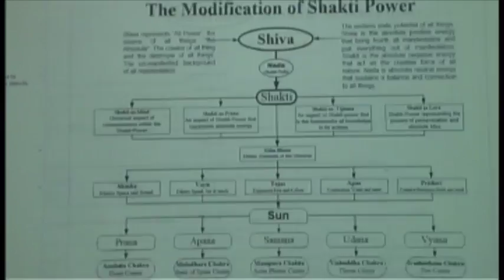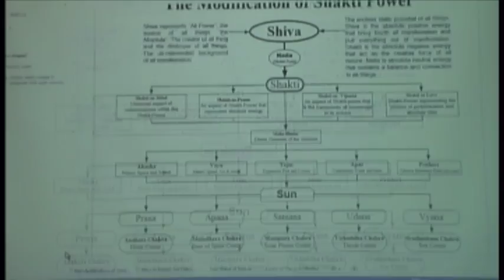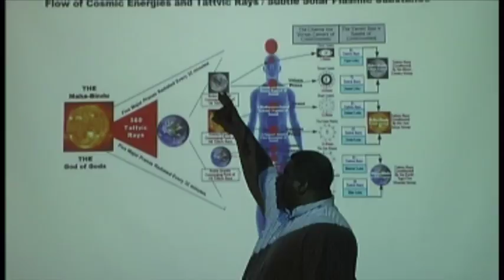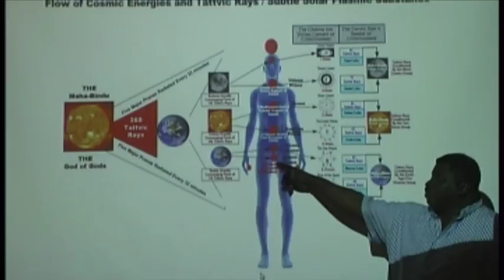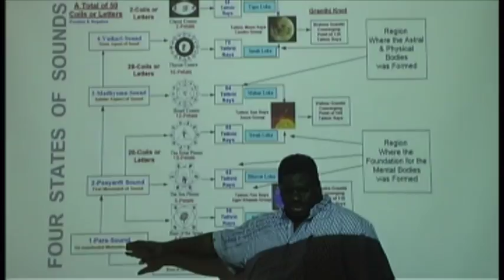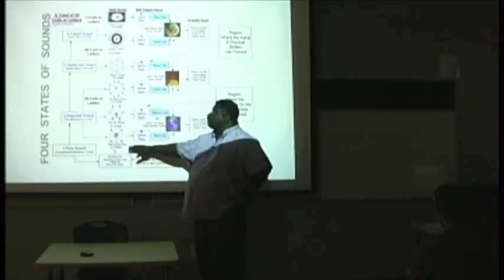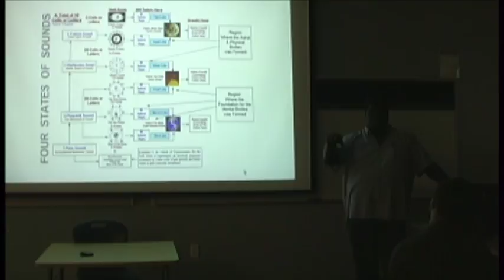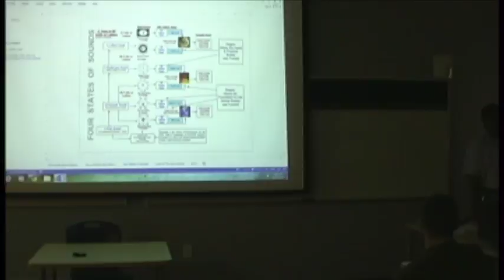21 Lessons of Metaphysics, The Foundation of Mystic & Yogic Teachings - Class 2 by Nehemiah Davis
**Please Help us upgrade our equipment!

For the following 11 weeks Miami Metaphysical Study Group will Lecture on the twenty-one main subjects of metaphysics that builds the proper foundation of occult and mystic thinking.  These mystic teachings are the karmic framework for all metaphysical basic and advance outlooks on the Occult & Mystic philosophies.  The first two weeks we will cover the four top subjects as listed below which are considered to be the foundation of all metaphysical teachings.  For the next five weeks of this series of lectures, will be on the  mystic constitution of man which will layout the mystic makeup of man.  The last five weeks will be on the mystic science that governs the development progress of man. We welcome all the who is seeking the a metaphysical foundation in the mystic sciences. At the end of every class we will have open discussions and questions.

The foundation of all metaphysical teachings

Week-1 Sunday, November 10, 2013

2 The Life of Man, as Spirit "A Divine Spark of God".

3 The Soul of Man, as the Manifested Expression of "Spirit"

Week-2 Sunday, November 17, 2013

4 The Shakti Power, It Principles and Function

5 The Soul's Involution and Modification of Shakti

The Mystic Constitution of Man

Week-3 Sunday, November 24, 2013

6 The Formation of the Man's Auric Structure

7 Kundalini, the Vehicle of Consciousness for the Soul (and Life Force of All the Bodies)

Week-4 Sunday, December 01, 2013

8 The Chakra System, as Realms of Existence and Level of Consciousness

9 The Nadi System of Man tided Into the Chakra System

Week-5 Sunday, December 08, 2013

10 The Granthi Knots, The Conversion Points of Maha-Bindus

11 The Mental Bodies, "The Formation of Man's Consciousness"

Week-6 Sunday, December 15, 2013

12 The Pranic Formation "of the Five Major and Minor Pranas within the Body"

13 The Etheric Bodies of Expression

Week-7 Sunday, December 22, 2013

14 The Astral Bodies of Expression

15 The Physical Body of Expression

The Mystic Science That Governs the Progress

Week-8 Sunday, December 29, 2013

16 The Human Aura, The Significance of Man's Thoughts Actions

17 Understanding the Law of Karma

Week-9 Sunday, January 05, 2014

18 Karma and Reincarnation

19 The Psychic Development Lesson for Man

Week-10 Sunday, January 12, 2014

20 The Spiritual Development Lesson for Man

21 The Spiritual Evolution of Man